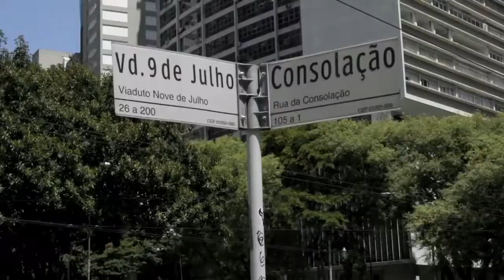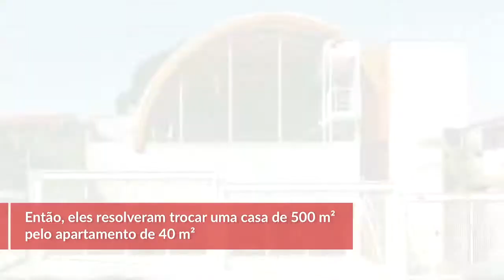Apartamentos menores caem no gosto do público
Matéria da revista EXAME mostra como as pessoas vem abrindo mão de um espaço maior em nome de um endereço mais privilegiado.